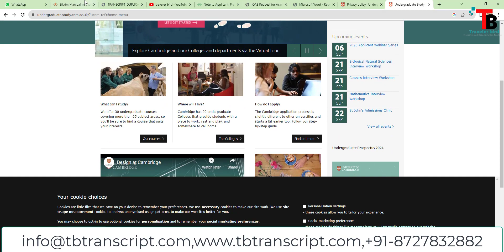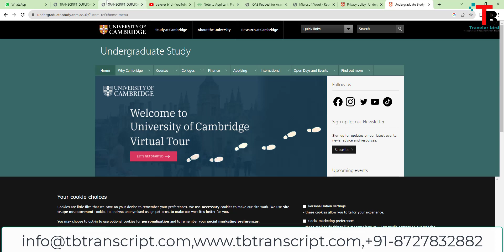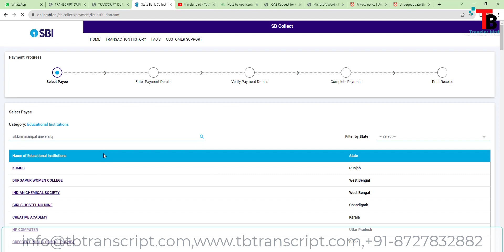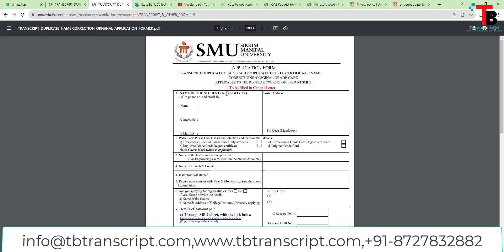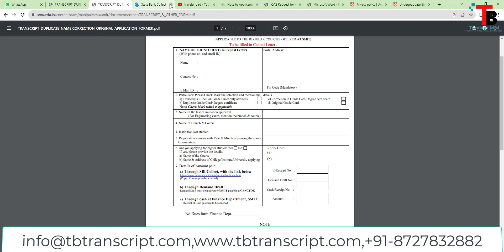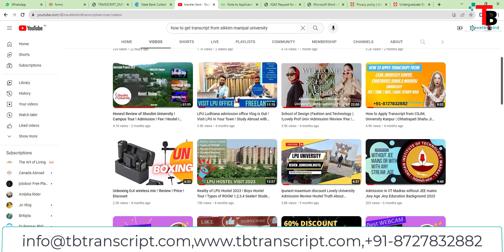How to Apply Transcript from Sikkim Manipal University !WES ! IQAS ! CES ! ICES ! STUDY VISA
Title: "How to Apply for a Transcript from Sikkim Manipal University | Step-by-Step Guide"

Description:
Are you a graduate or alumni of Sikkim Manipal University looking to apply for your official transcript? Look no further! In this comprehensive guide, we'll walk you through the step-by-step process to obtain your transcript hassle-free.

📌 Applying for your Sikkim Manipal University transcript is a crucial step, whether you're pursuing further studies or seeking employment opportunities. Watch this video to ensure you complete the process correctly.
More Important Video Link: for more university Transcript

📝 Key Takeaways:
- Learn about the necessary documents you'll need.
- Get acquainted with the university's official website.
- Discover how to create an account and log in to the portal.
- Understand how to fill out the transcript request form accurately.
- Find out about the payment options available.
- Track the progress of your request.
- Choose your preferred pickup or delivery method.

👍 Like this video if it was helpful!
📣 Share it with fellow SMU alumni who might need this information.